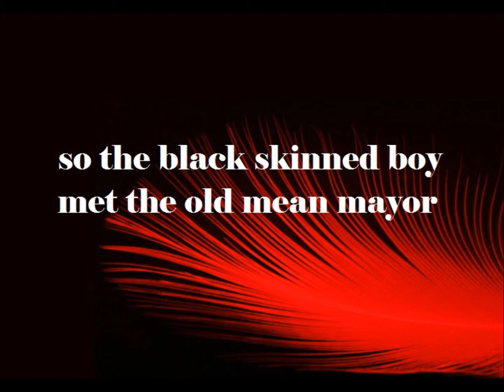Black Skinned Boy | HSAM | LYRICS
It is by an unsigned, local band. I've shown them that I am making lyrics videos with their songs and assured them that if ever they asked me to, I'd stop and remove them all. So far, they have had no problem with it.